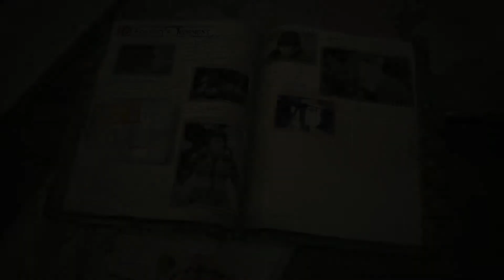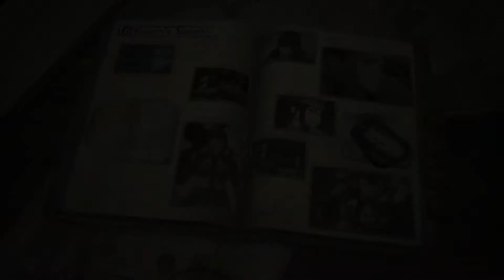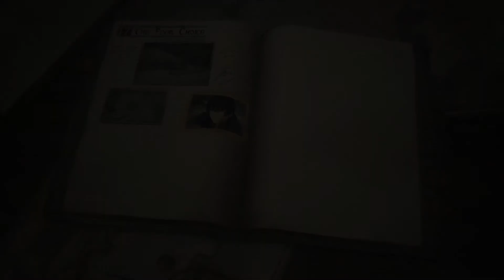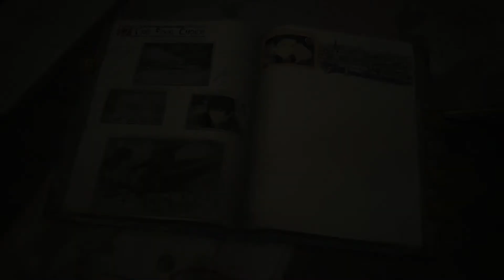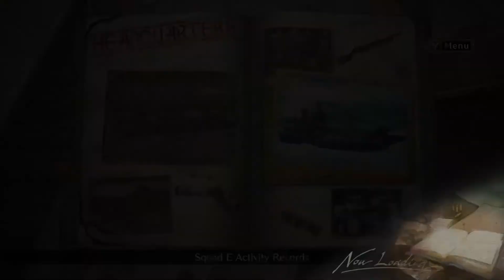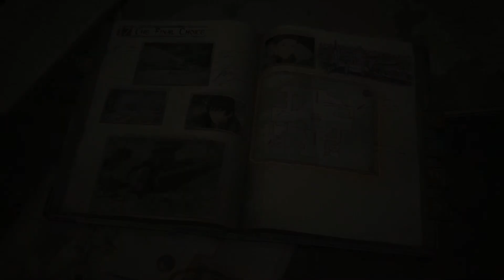Valkyria Chronicles 4: One Last Smoke -Part 136- Funny Bros Industries